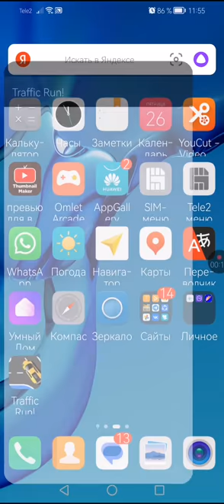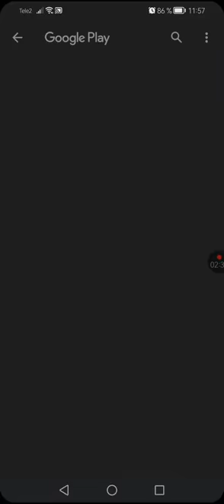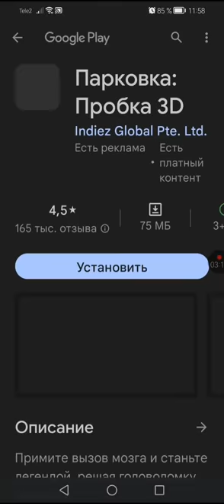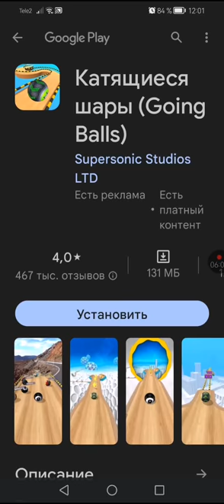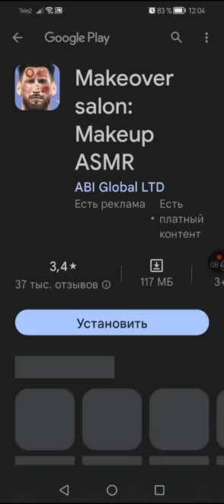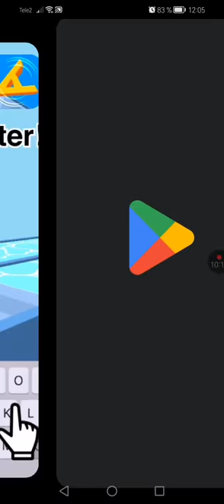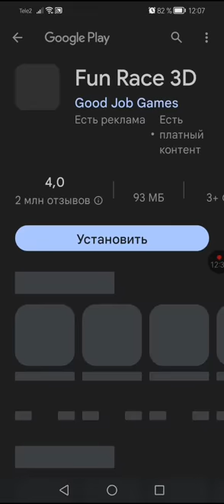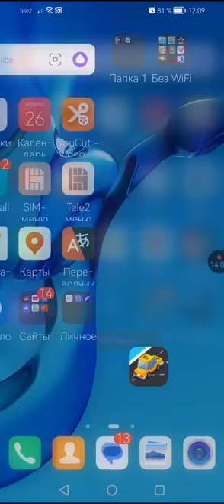играю в traffic run!. никский. net